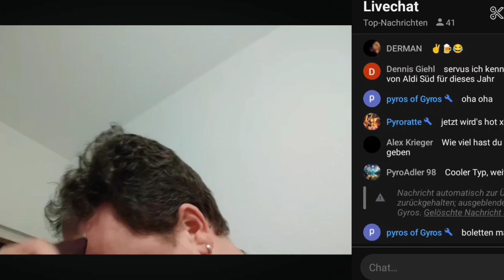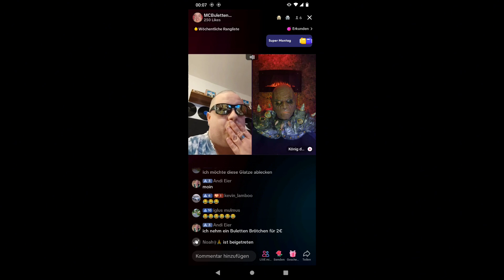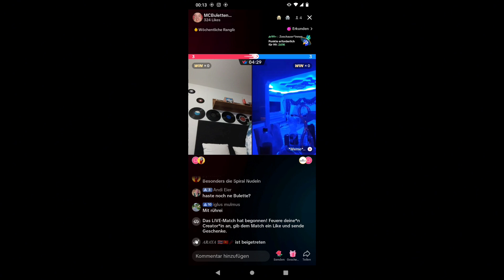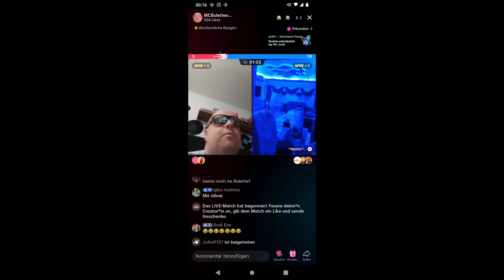MCBöllerTester rasiert sich die Haare 😂